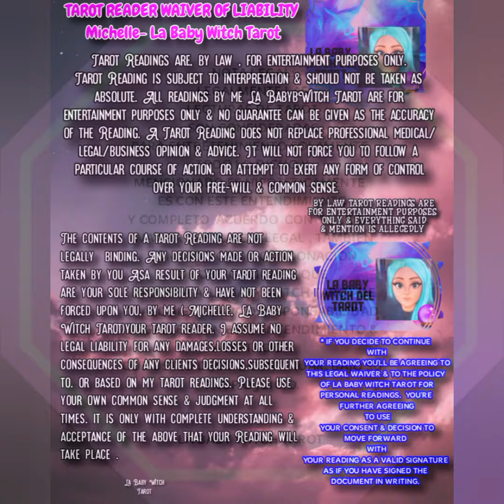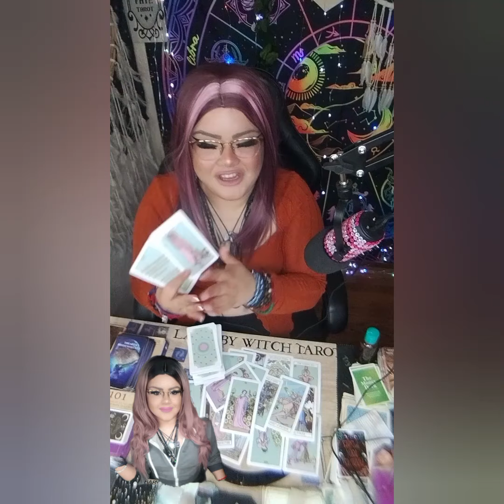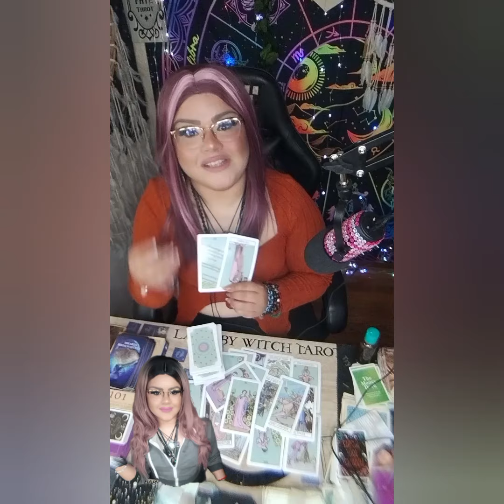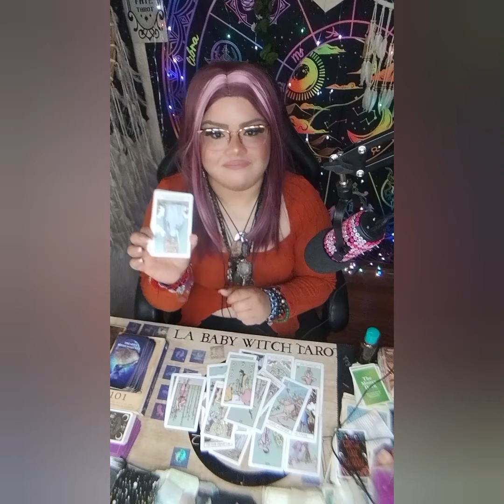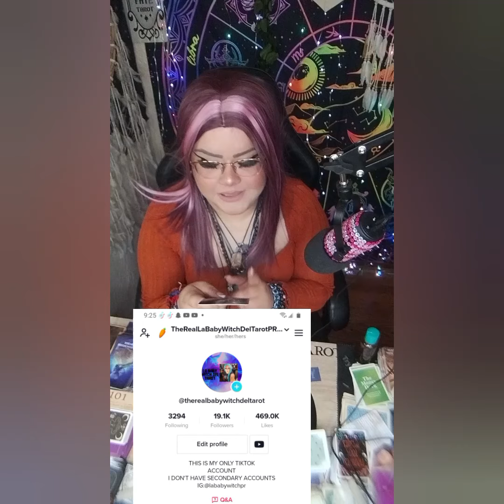LIBRA TAROT PART 2♎ASTRONOMICAL SHIFT‼️YOU'RE A MAGNET & SOON YOU'LL UNDERSTAND WHAT THAT MEANS‼️😉🥰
5656 S Packard Ave Ste 200
Michelle Abraham

🛒 Amazon Store Front: